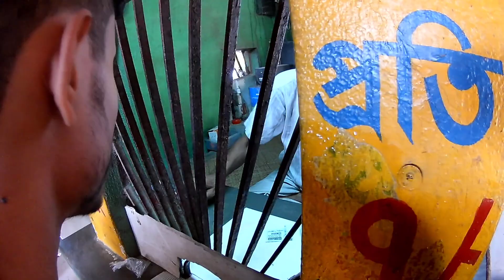How to go Mayapur |Travel Vlog part 7 | India tour |Mayapur Iskon |Nabadwip Dham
Hello everyone, Welcome to the new episode of travelfoodie. In this episode we will show you the journey from Nabadwip to Mayapur. If you are coming from the Kolkata then first you have to come to Nabadwip dham station by train Or if you come by Bus then You have to take bus from the Kolkata then go to the Krishnagar and from Krishnagar you have to go Mayapur by road. If you will stay in Nabadwip then You have to go to Boral Ghat which is the Launch station of Nabadwip. Form there You have to take the Ticket which costs 7Rs per person then by launch you can reach the Mayapur Ghat which is known as hulor ghat. In the next episode we will show you the details of Mayapur ghat.